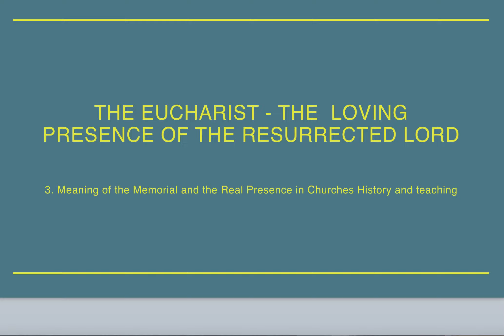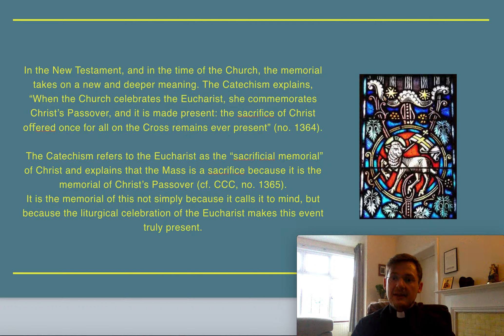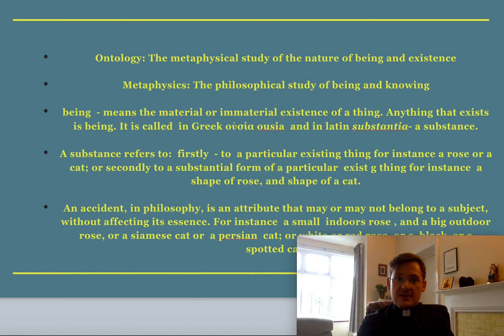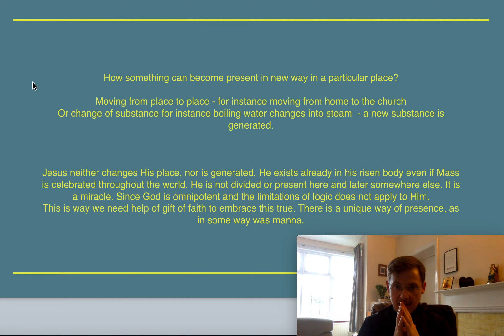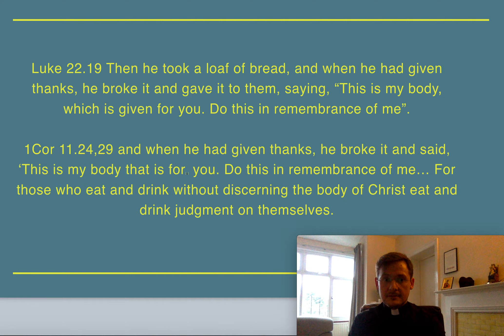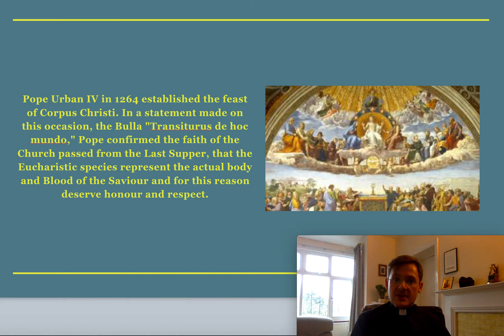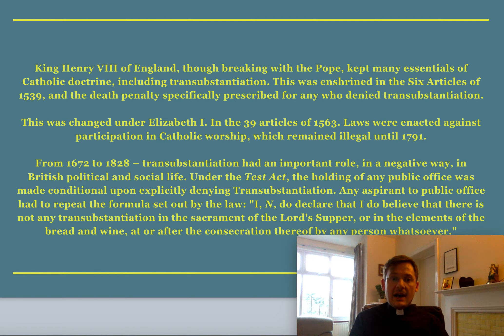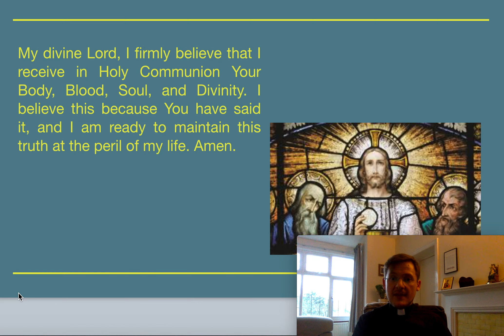Eucharist - Memorial; Real Presence in Church History and Teaching